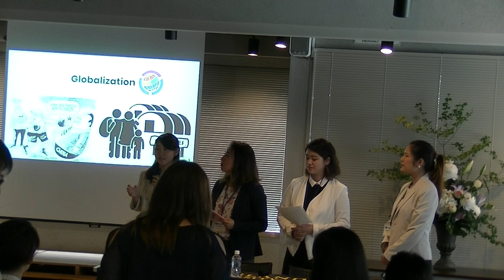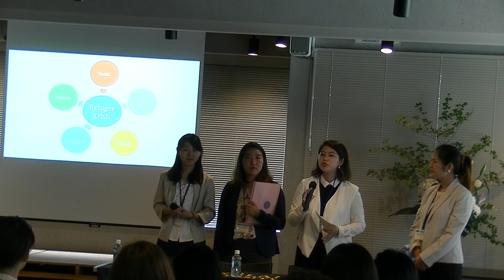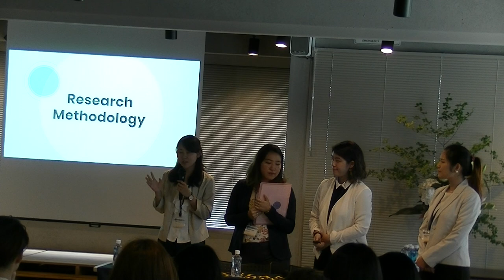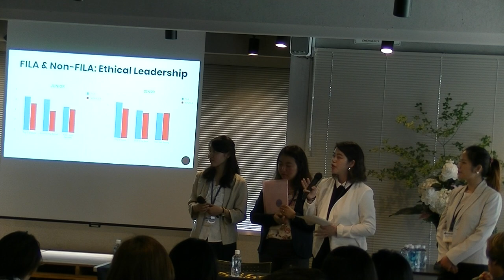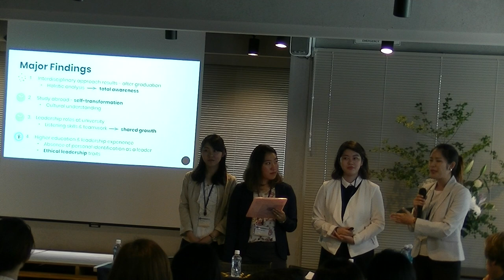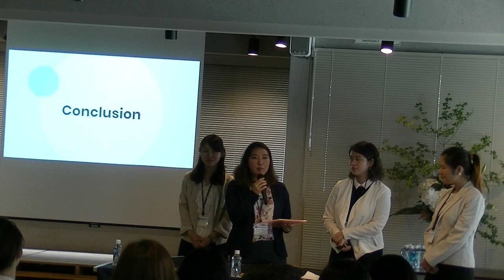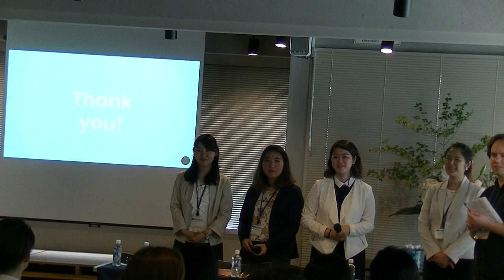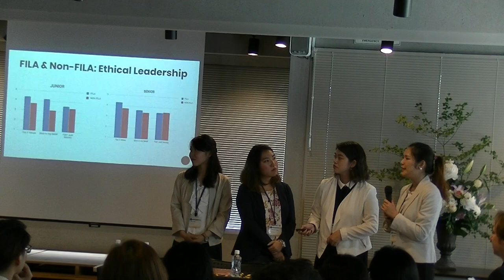Estela Shiratori, Mika Takahashi, Mika Yoshida, and Patricia Yukari Hirano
"Humanistic Education and Ethical Leadership"
The Fifth Annual Conference on Global Higher Education at Lakeland University Japan, June 9, 2018